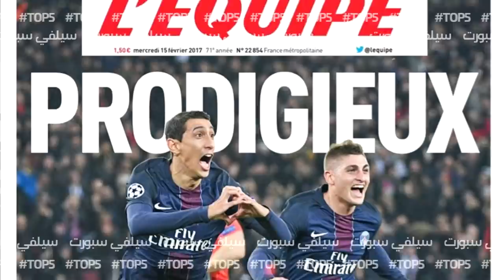توب 5 | أكثر خسائر دوري أبطال أوروبا إيلاماً وقسوة - اربح آي فون 12 -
كرة القدم .. فيها خسائر قاسية وتصبح أكثر قسوة عندما تكون في دوري أبطال اوروبا .

اليوم نتوقف مع أكبر خسائر كرة القدم في دوري أبطال اوروبا .